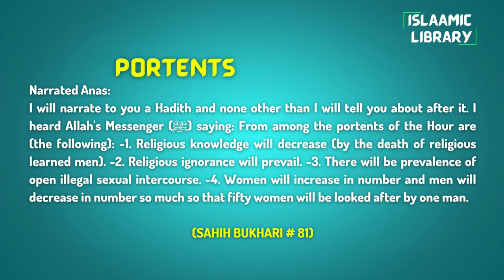Surah Aal e Imran Ayah 104-105 Tafseer in English by Dr. Israr Ahmed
Narrated Anas:
I will narrate to you a Hadith and none other than I will tell you about after it. I heard Allah's Messenger (ﷺ) saying: From among the portents of the Hour are (the following): -1. Religious knowledge will decrease (by the death of religious learned men). -2. Religious ignorance will prevail. -3. There will be prevalence of open illegal sexual intercourse. -4. Women will increase in number and men will decrease in number so much so that fifty women will be looked after by one man.